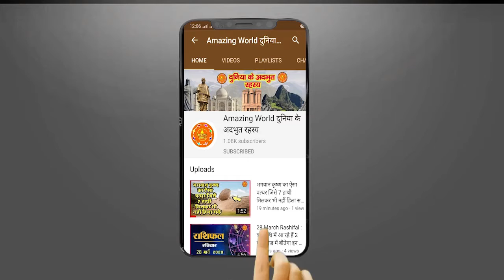Basant Panchami 2021: कब है बसंत पंचमी? इस शुभ मुहूर्त में करें पूजा, प्रसन्न होंगी मां सरस्वती ...